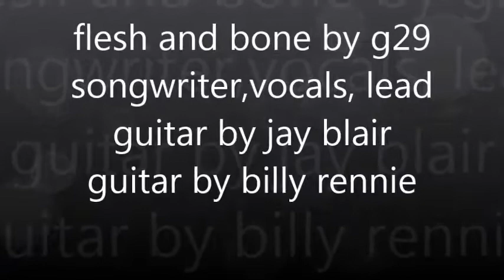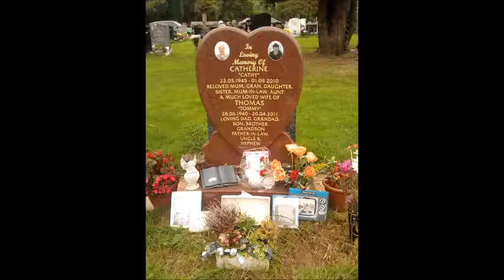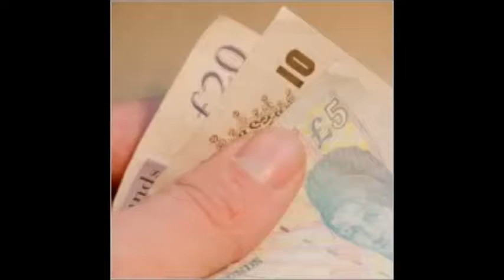flesh and bone live movie